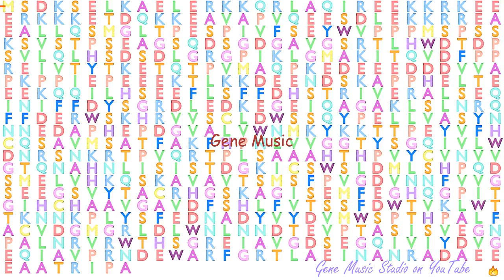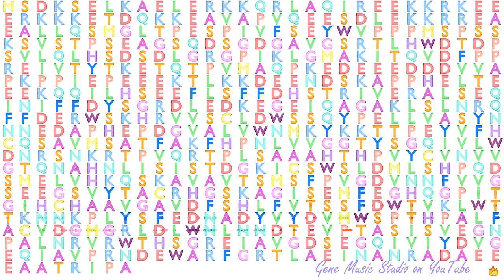Gene Music using Protein Sequence of DYNC1I2 "DYNEIN, CYTOPLASMIC 1, INTERMEDIATE CHAIN 2"